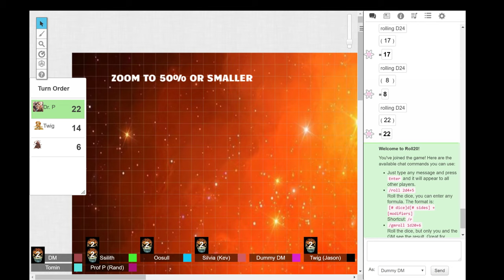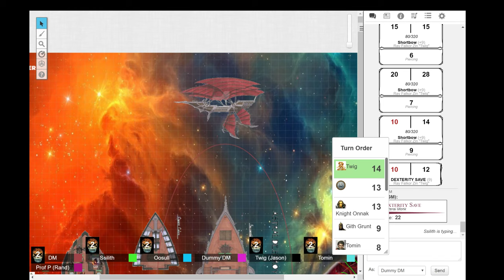Cold Lands Session 78 on 7 19 19